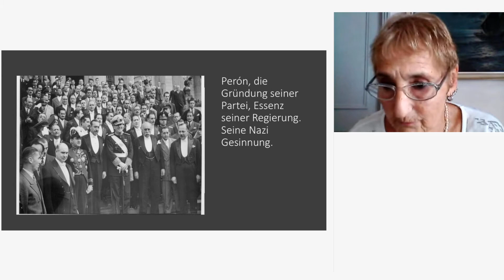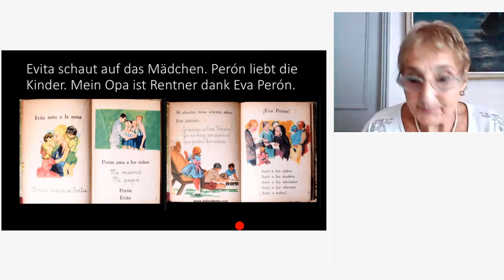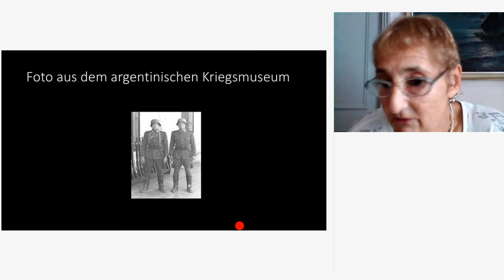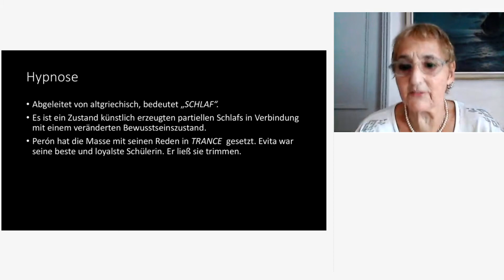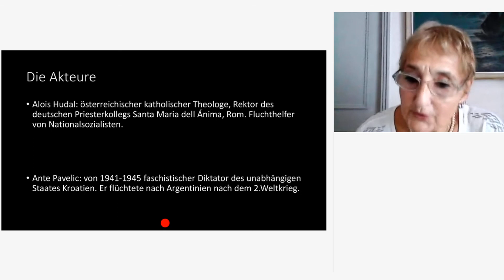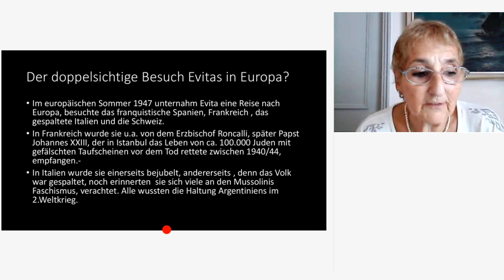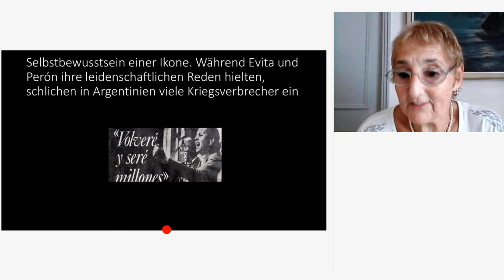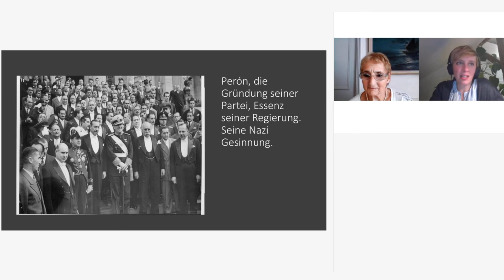Online-Seminar | Perón–Partei, Populismus, Politik und seine Verbindungen zu den Nazis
Teil 4 der Themenreihe: Evita und Juan Domingo Perón – Die Nazi-Geschichte hinter dem Musical (FES & KEB)

Im vierten Teil unserer Themenreihe beschäftigen wir uns mit Perón und seiner Partei, deren Regierung, Politik und seinen Verbindungen zum Dritten Reich.Der General Perón und wie er seine Partei "Peronismus" gründete. Seine Regierung zwischen Licht und Schatten. Seine Politik und Verbindungen zum Dritten Reich.

Referentin: Prof. Erika Rosenberg
Prof. Erika Rosenberg, Journalistin, 1951 in Buenos Aires geboren -wohin ihre Eltern vor den Nazis geflohen waren -ist Journalistin und Autorin und hat als Dozentin am Goethe-Institut, im Argentinischen Auswärtigen Amt und an der Katholischen Universität zu Buenos Aires gearbeitet. Sie ist Übersetzerin und Dolmetscherin. Im Jahr 2014 wurde ihr das Verdienstkreuz der Bundesrepublik Deutschland am Bande verliehen, im März 2016 erhielt sie den Austrian Holocaust Memorial Award des Österreichischen Auslandsdienstes.Erika Rosenberg war eine enge Vertraute der Schindler-Witwe Emilie (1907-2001), die nach vielen in Argentinien verbrachten Jahrzehnten wieder nach Deutschland zurückgekehrt war, und hat u. a. Biografien über Oskar und Emilie Schindler verfasst. (Text: Herbig Verlag)